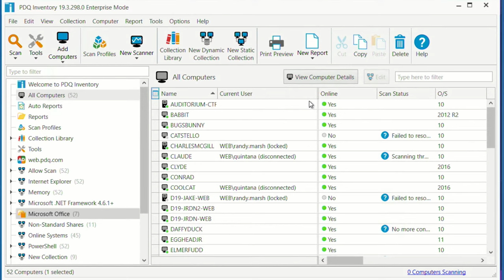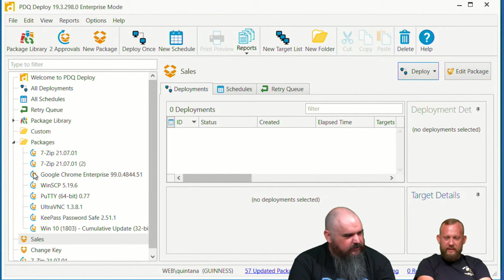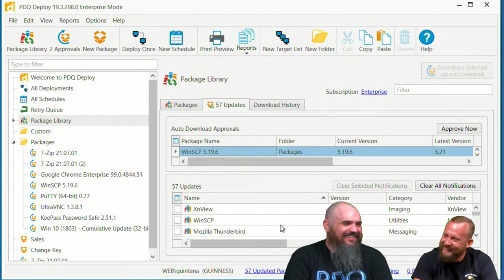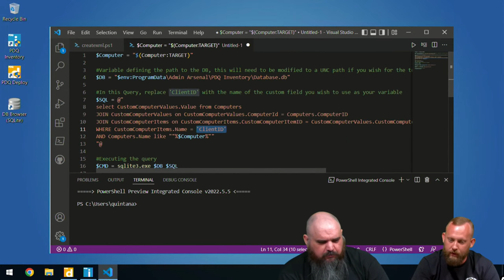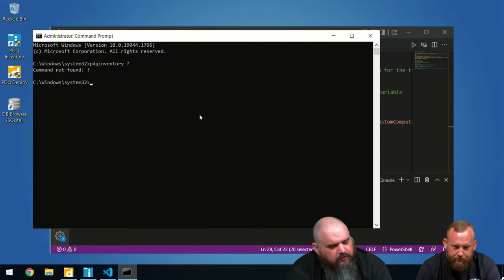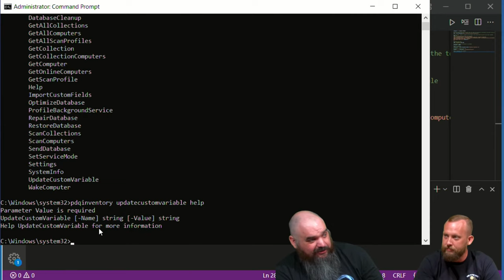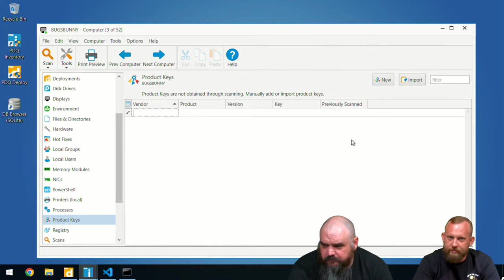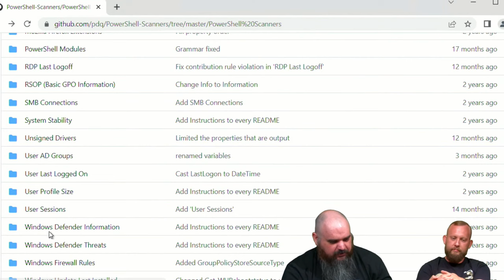🔴 PDQ & A June 2022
Every month we do hold a dedicated Q&A session, we like to call it PDQ & A. Answering your PDQ Deploy and PDQ Inventory, patch management, and system administration questions live. We provide resources to help sysadmins be better at their jobs, get more done in less time, and automate, automate, automate. 9:00 AM PT - 12:00 PM ET every Thursday.

0:00 - Intro
3:42 - For laptops or vpn connected laptops, deploy fail, how to correct DNS entry for these?
4:52 - Is there an easy way to have a column for Last logged in user? I'd like an easy way to see who's computer it is even when they are not logged in.
8:31 - How can we connect to remote nodes? (ie: work from home computers). Is there anything in the works?
10:07 - How do I remove Auto Download Approvals?
11:41 - Any plans on PDQ integrating end user remote support/RC tool in PDQ classic/connect?
14:25 - Does the new PDQ deploy have similar tech as SmartDeploy, so that it installs locally through the agent?
16:50 - I'm using the content of an environment variable as a custom variable. How can I update the custom variable when the environment variable changes? (now it only updates when i restart pdq)
19:15 - Why is there so much fragmentation in the package library? Eg: Chrome disables auto update but Firefox doesn't.
20:35 - I have a question, how to monitor the DHCP using pdq?
23:00 - What's the role of "Product keys" in PDQ Inventory? Is it for windows or office?
26:30 - Are you guys going to reflect IPv6 Address on the main computer info screen, like you do for IP Address - so we can see both IPv4 & IPv6? I'd rather not build a WMI or PS for it.
28:57 - Are there plans to add new features to PDQ Inventory/Deploy or is it only at the maintenance level?
29:52 - Can we expect soon to see ready made dashboard for monitoring?
31:29 - How is the alpha testing going so far?
32:46 - Why don't you break the disable auto update out in to its own package like how there was a package to change search provider in firefox?